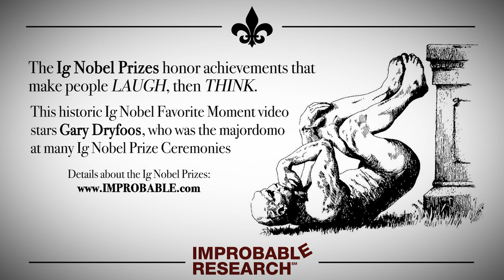"By Shoving Some Pork Up My Nose"– an Ig Nobel Prize favorite moment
This historic Ig Nobel Favorite Moment video stars Gary Dryfoos, who was the majordomo at many Ig Nobel Prize Ceremonies.